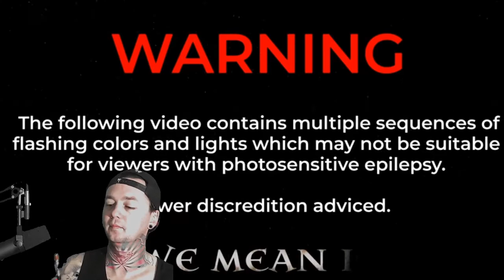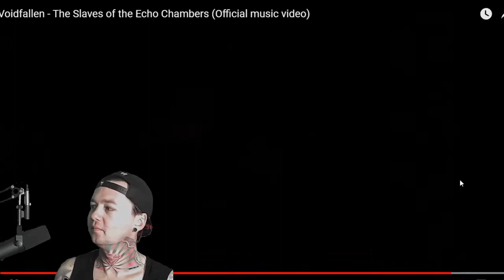Voidfallen - The Slaves of the Echo Chambers - Local Band Smokeout Reaction / Review